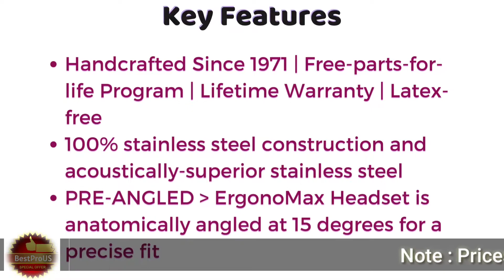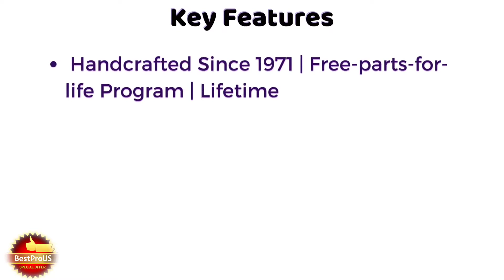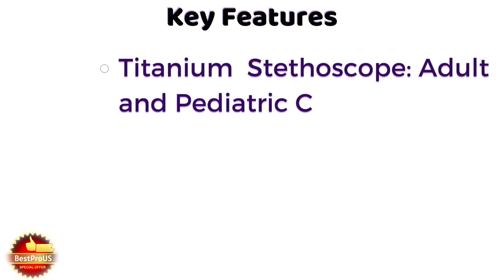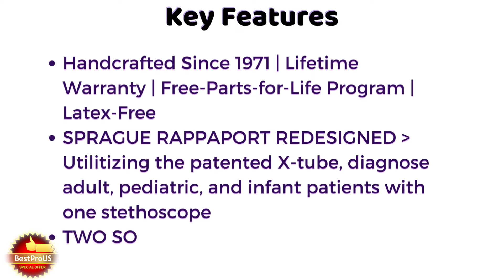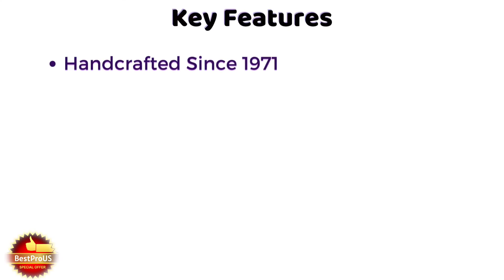10 Best MDF Stethoscope with Latest Prices Reviews List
Check  10 Best MDF Stethoscope with Latest Prices Reviews List You Should Watch Then Buy Any.

(10) :  MDF Stainless Premium Stethoscope Free Parts

(9):  MDF Acoustica Deluxe Lightweight Stethoscope

(8):  MDF Cardiology Stainless Stethoscope Free Parts

(7):  MDF Acoustica Lightweight Stethoscope Free Parts

(6):  MDF Rappaport Stethoscope convertible chestpiece

(5):  Epoch Lightweight Titanium Stethoscope Free Parts

(4):  MDF Redesigned Stethoscope convertible Free Parts

(3):  MDF%C2%AE Sprague Rappaport Stethoscope Color

(2):  Stainless Premium Pediatric Stethoscope Free Parts

(1) :  MDF Instruments Infant Neonatal Stethoscope Free Parts

Thanks